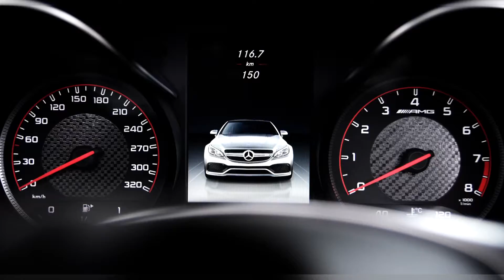Mercedes-AMG C 63 S Cabriolet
Mercedes-Benz presenteert een stortvloed aan primeurs op de New York Auto Show. De C 63 S Cabriolet is er daar één van. De C 63 AMG Cabriolet is een ‘échte’ AMG, met uitgebouwde koets en een handgebouwde V8-motor – gebouwd volgens het ‘one man, one engine’-principe.